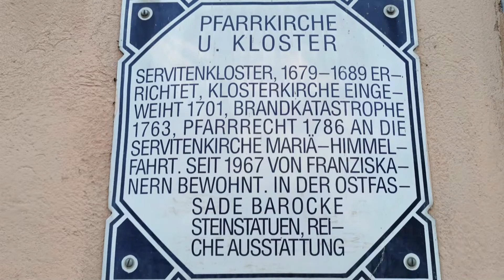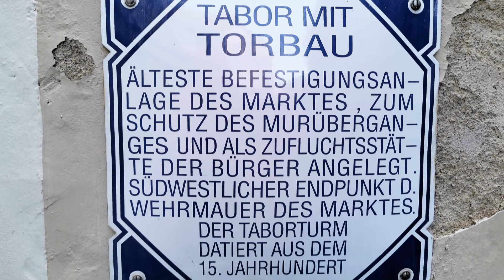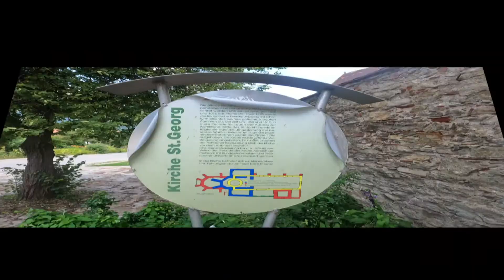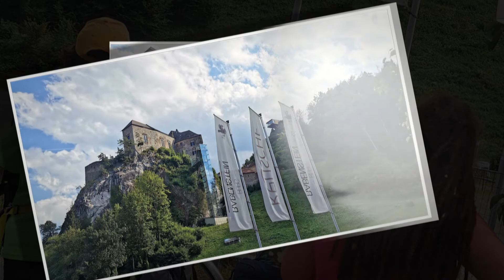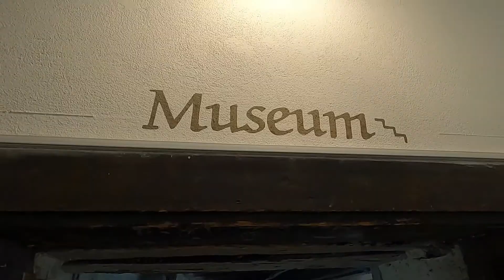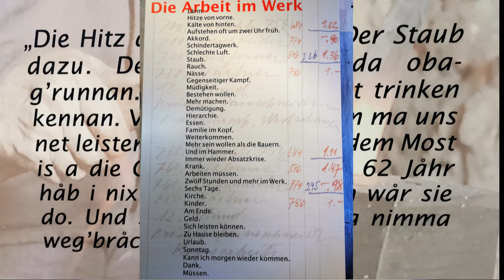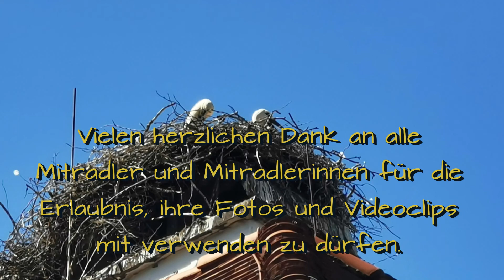Kulturradpfad ins Murtal 2022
Radtour von Bruck an der Mur zum Stift Rein
16. bis 17. Juli 2022